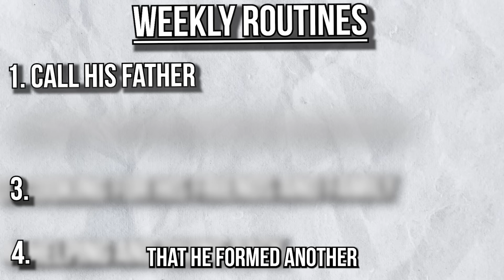A Day in The Life of CJ Stroud..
This is how a day in the life of of CJ Stroud is. Let me know your thoughts on his life and if you think he can win NFL MVP this year in the comment!